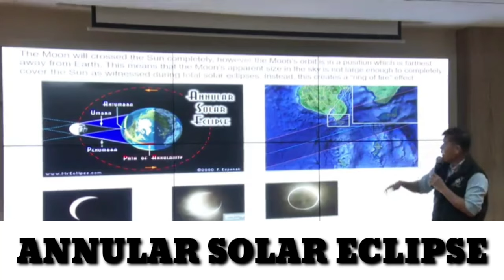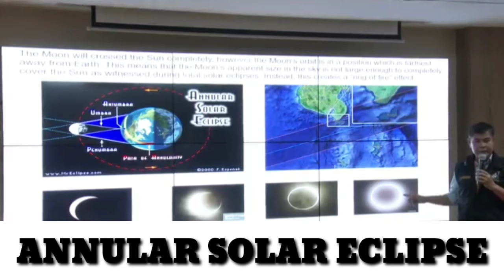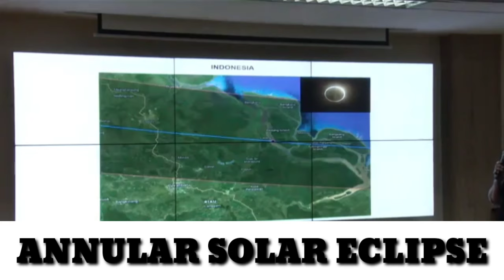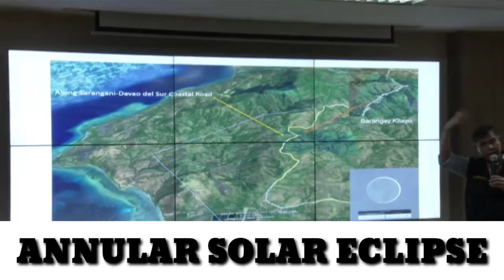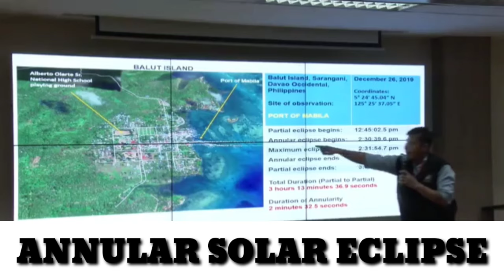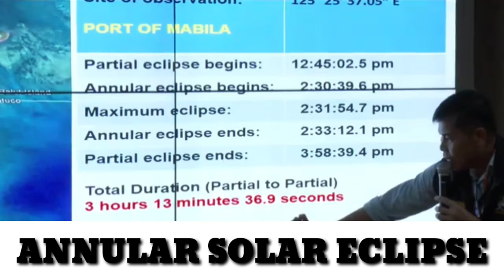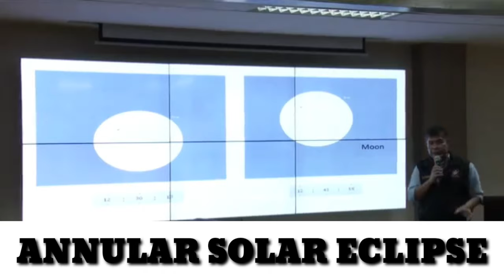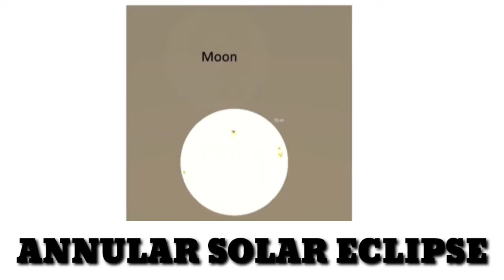ANNULAR SOLAR ECLIPSE DEC 26 2019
Press conference of PAGASA,
For ANNULAR SOLAR ECLIPSE,

December 26, 2019 ANNUAL SOLAR ECLIPSE
(BALUT ISLAND , SARANGANI, DAVAO OCCIDENTAL, PHILIPPINES)